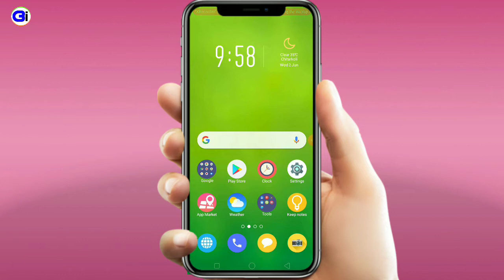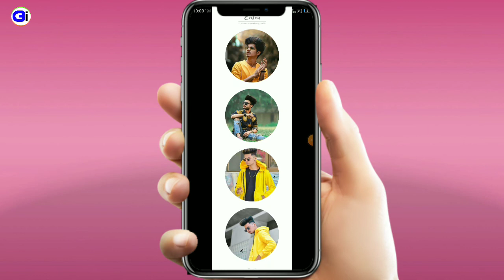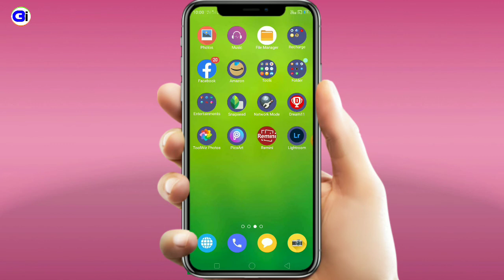फ़ोटो को एक साथ कैसे जोड़े || 4 फोटो को एक साथ कैसे जोड़े || how to add many photos in 1 photo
☑️ABOUT THIS VIDEO :-- आज के विडियो में मैंने आपलोगों फ़ोटो को एक साथ जोड़ना बताया मुझे उम्मीद है ये विडियो आपको पसंद आया होगा! अगर विडियो पसंद आया तो LIKE जरूर करें और मेरे चैनल को SUBSCRIBE करें ताकि मै जब भी नई VIDEO UPLOAD करूँ तो NOTIFICATION मिले सबसे पहले आपको THANK YOU दोस्तो मिलते हैं! अगले विडियो में धन्‍यवाद 🙏

🌀HASTAGS:--

❤️SUBSCRIBE___FOR___MORE__VIDEOS❤️

       🙏THANKS__FOR__WATCHING🙏